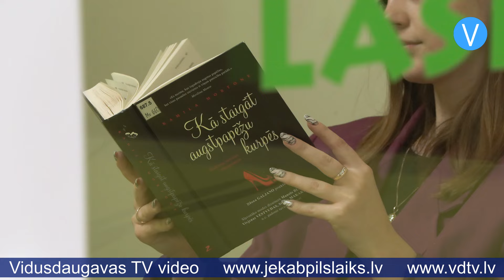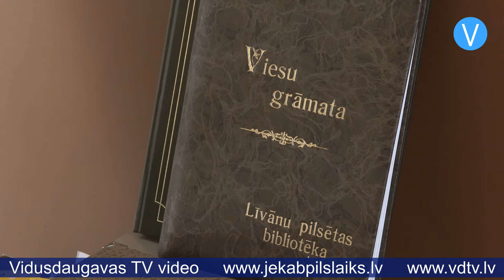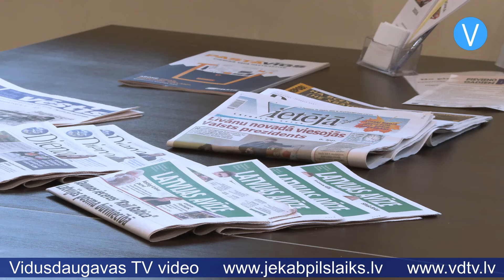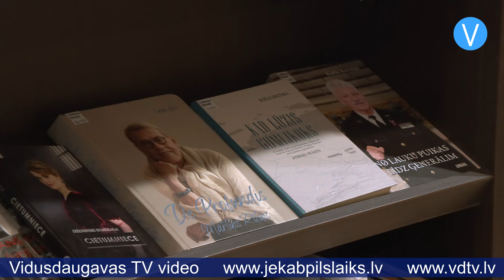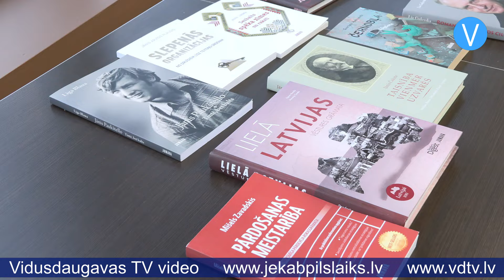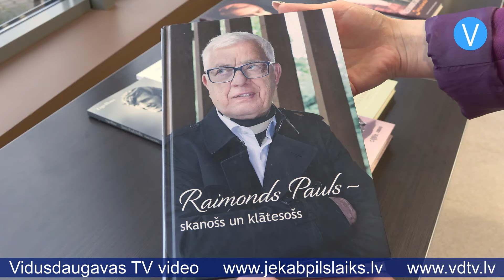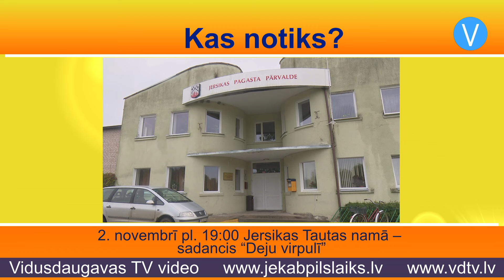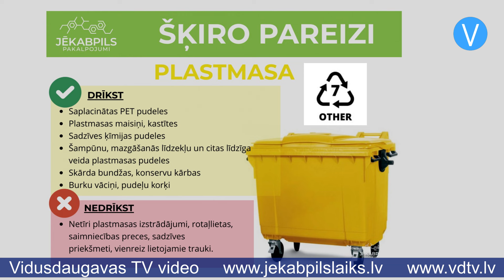Jēkabpils Laiks 31.10.2024.